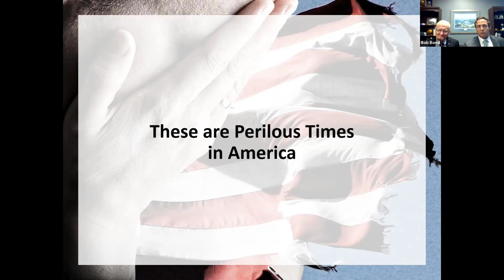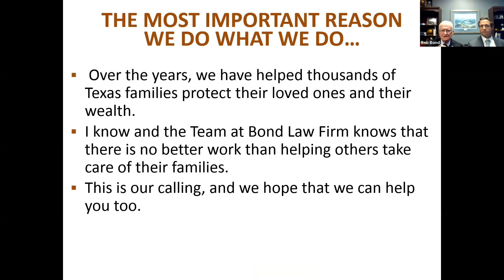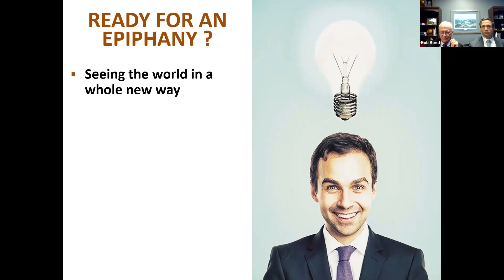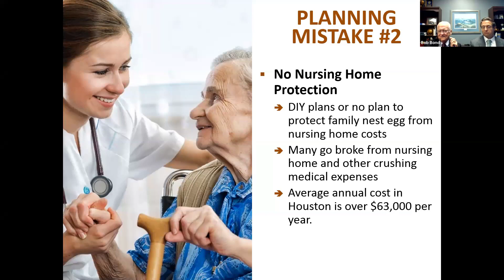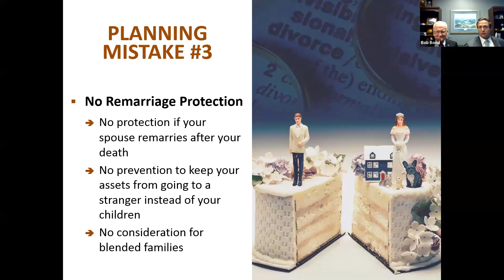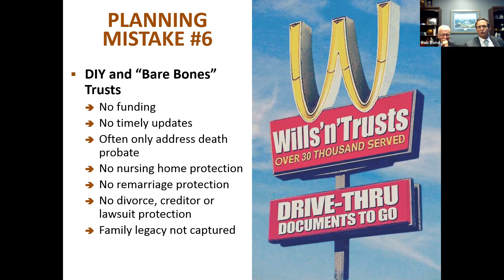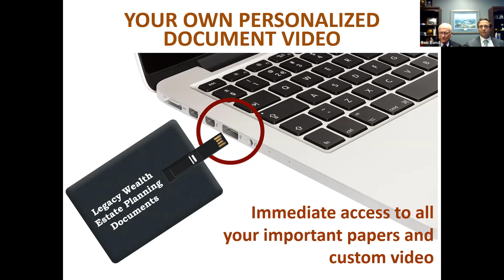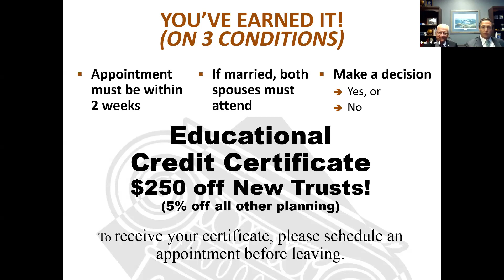Wills, Trusts, and Nursing Home Asset Protection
In our seminars, we discuss subjects most of us want to avoid: death, disability, and taxes.  Many people don’t give a thought to the certainty of their own death; yet it will happen to each of us. Then what?

When you ask most people to summarize their wishes for their estate after they pass, most reply that they:
     Want to avoid excessive attorney’s fees, court costs, and delays in passing on their inheritance;
     Want to avoid or, at least, minimize the payment of state and federal death taxes; and
     Want their estate to be distributed to the people they choose, when they choose.

Our firm is dedicated to you, and the goal of our seminars is to provide you with new information, likely never discussed with you before, based on research, studies and our real life experiences working with families just like yours.